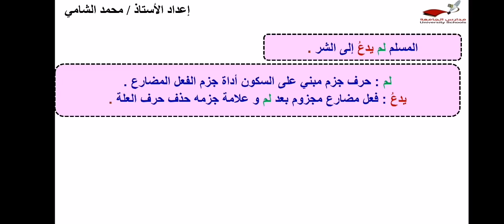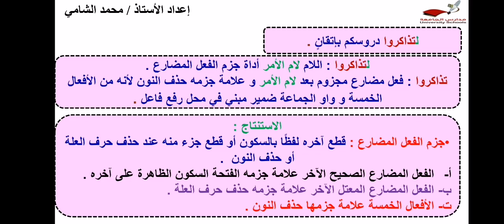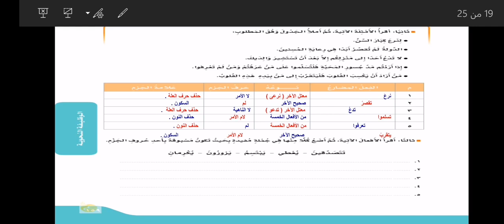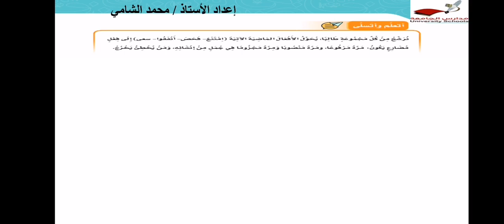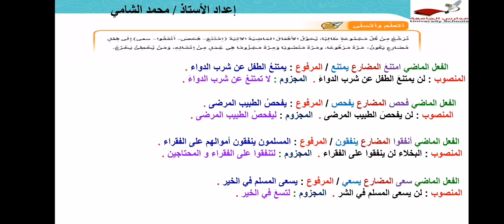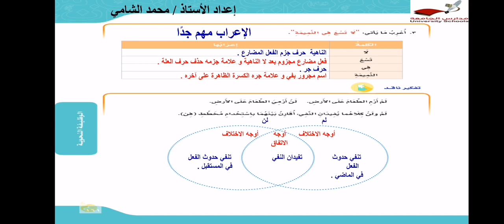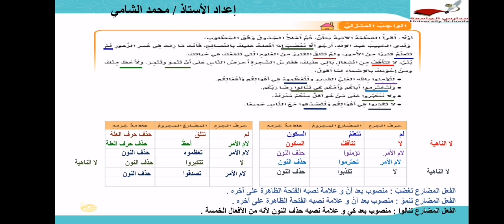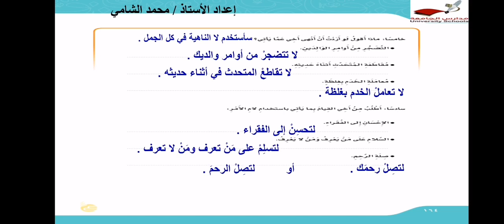ابتدائية الجامعة - صف سادس - لغتي - مراجعة وتدريبات جزم الفعل المضارع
ابتدائية الجامعة - صف سادس - لغتي - مراجعة وتدريبات جزم الفعل المضارع أ/ محمد الشامي